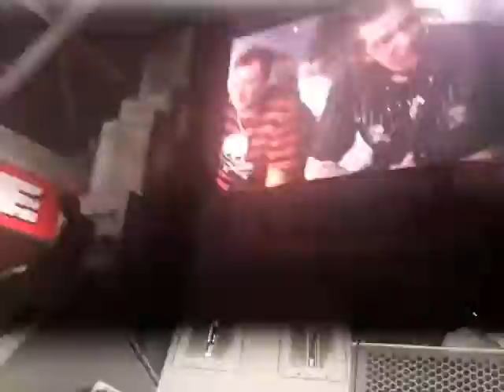КняZz - Ром, Ели Мясо Мужики, Прыгну Со Скалы (live in Korston, Serpukhov, 09.12.2017)